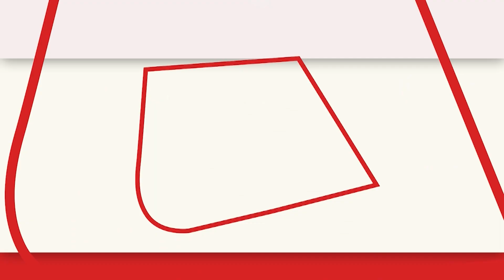Arvind Kejriwal KCR Meeting: प्रेस कॉन्फ्रेंस में बोले CM Kejriwal, 'अध्यादेश लाकर सारी पावर छीन ली'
सीएम केजरीवाल ने कहा कि जिस देश का पीएम सुप्रीम कोर्ट को नहीं मानता है, देश के लोग न्याय के लिए कहां जाएंगे. अध्यादेश लाकर सारी पावर छीन ली. आप (मोदी) माफी के सौदागर हैं.